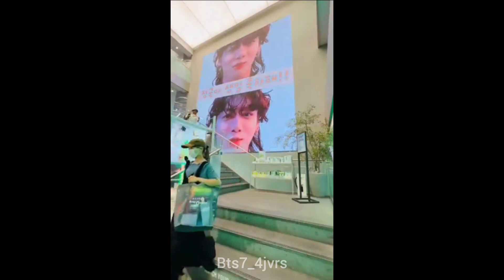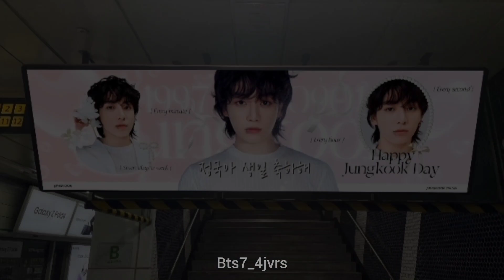[Part2] 2023 BTS jungkook Birthday project in Korea🥳Army already getting ready for jkday🎊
jungkook birthday project
jungkook Birthday celebration in Korea